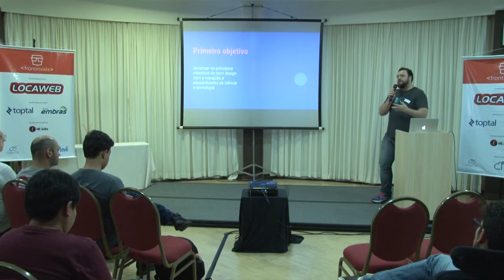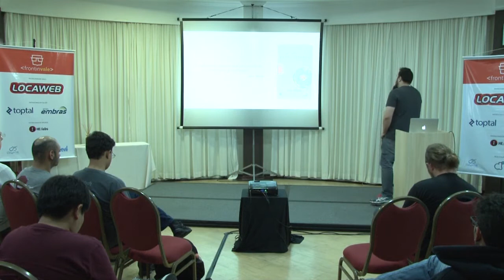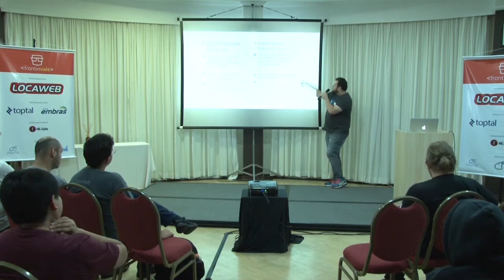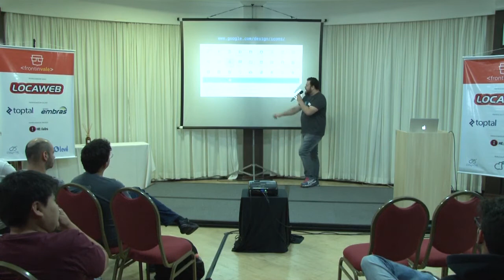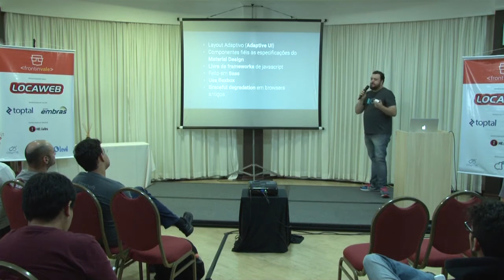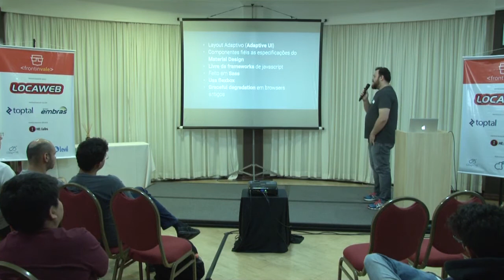Material Design Lite - Por Nelson Vasconcelos - FrontInVale 2015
SOBRE A PALESTRA:
Nessa apresentação vamos conhecer de forma mais profunda os conceitos do Material Design, a nova linguagem visual criada pelo Google e como aplicar seus fundamentos para a web, usando o Material Design Lite.

SOBRE O PALESTRANTE:
Nelson Vasconcelos
UX Designer na Sontra Cargo. Nomeado UI/UX Expert pelo Google Developers Program, é especialista em mobile. Fez parte da primeira turma da Design Sprint Master Academy, em Mountain View. Possui perfil híbrido, tendo trabalhado durante muitos anos como front-end e game developer.

SOBRE O FRONT IN VALE 2015:
FrontInVale 2015, foi o primeiro evento focado em Front-End do Vale do Paraíba. O evento reuniu palestrantes de renome nacional e com foco nas linguagens: html, css e javascript.